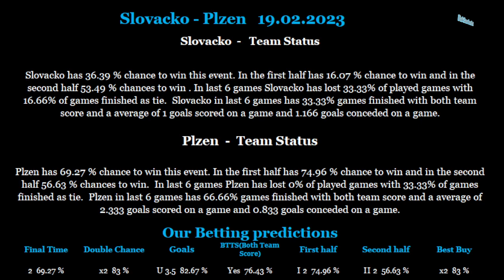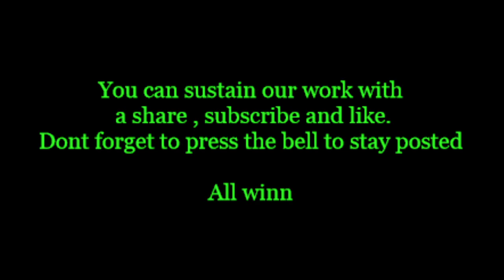Slovacko- Plzen 19 02 2023 betting tips and analis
Betting tips and analis for Slovacko- Plzen 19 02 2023
Beting tips,betting analis,betting tips and analis for Slovacko- Plzen 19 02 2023